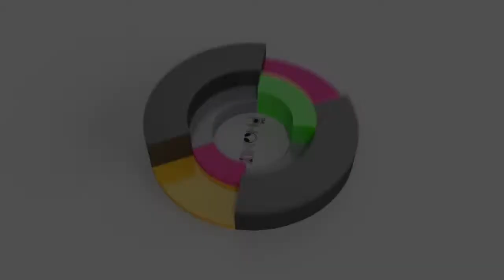Vancouver's BEST Wedding & Corporate Event Band | Uptown Funk